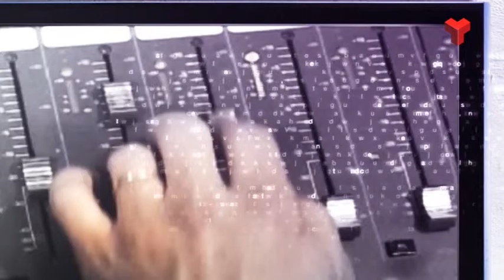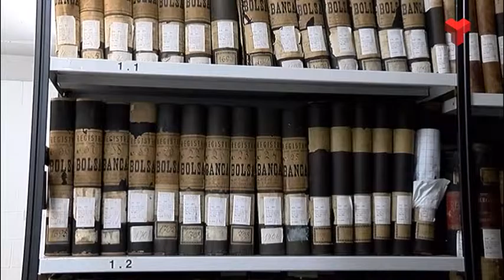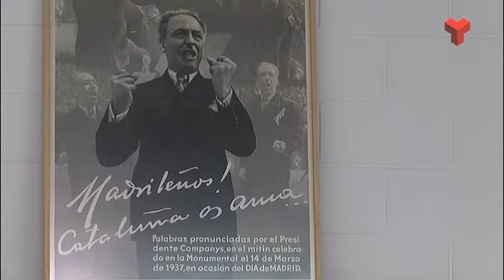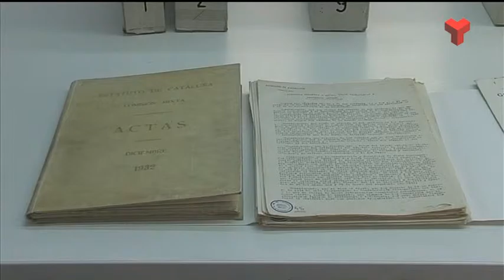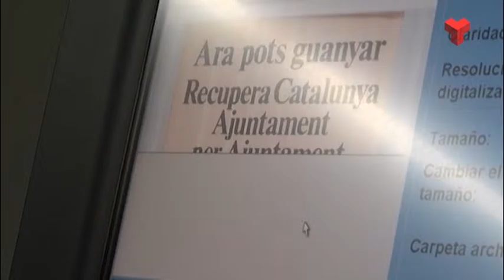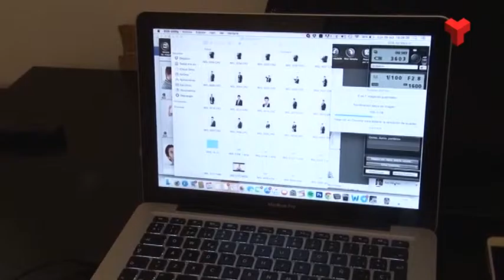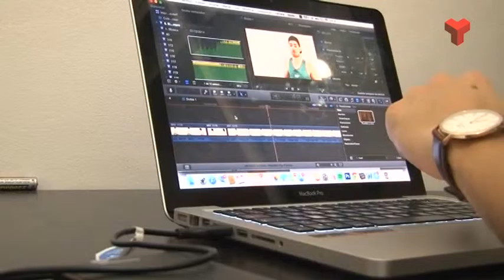La 7mana Vallès Occidental divendres 27-11-2015 de Canal Terrassa